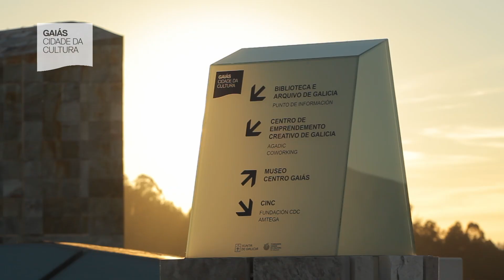City of Culture of Galicia - Promotional Video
Situaded in Santiago de Compostela, the City of Culture of Galicia rises on the top of mount Gaiás as a formidable architectural milestone for the new century.

Designed by the American architect Peter Eisenman to host the best of cultural expressions of Galicia, Spain, Europe, Latin America and the World, this new "city", inclusive and plural, shall contribute towards meeting the challenges of the information and knowledge society.

Its unique buildings, interconnected by streets and plazas equipped with state-of-the-art technology, make up a space of excellence for reflection, debate and actions orientated towards Galicia's future and internationalization.